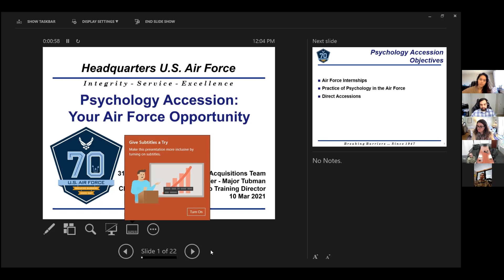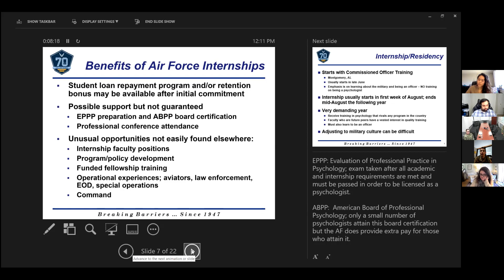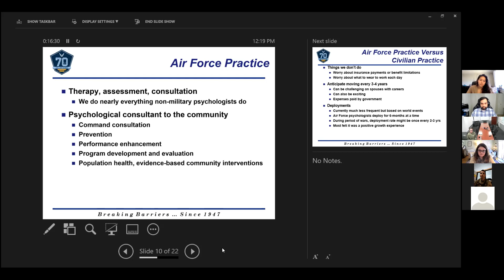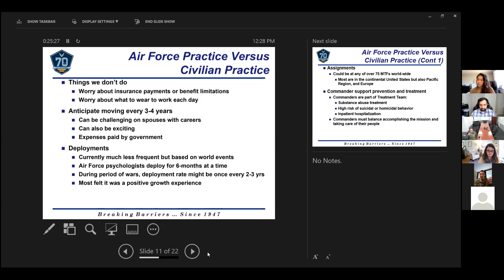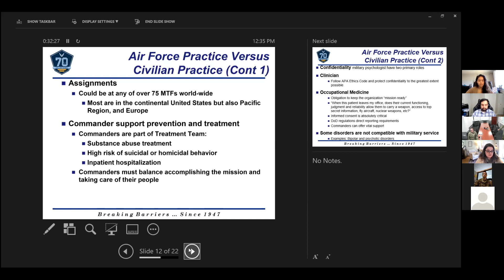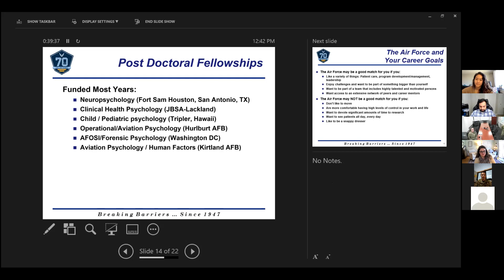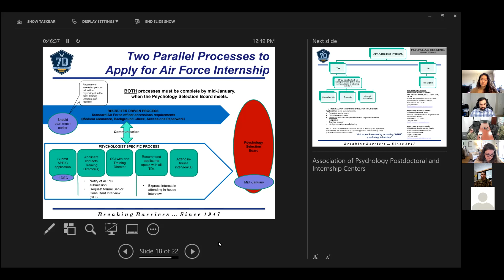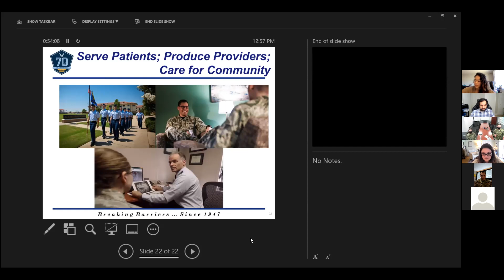AF Clinical Psych 2021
CARING FOR MENTAL WELL­BEING
We make sure Airmen and their families have access to care for all their mental health needs. Focusing on the diagnosis and treatment of mental, emotional and behavioral disorders, Clinical Psychologists aim to improve the psychological well-being of their clients. Utilizing various methods, these specialists provide continuing and comprehensive care to individuals and families in order to make positive changes in their lives.